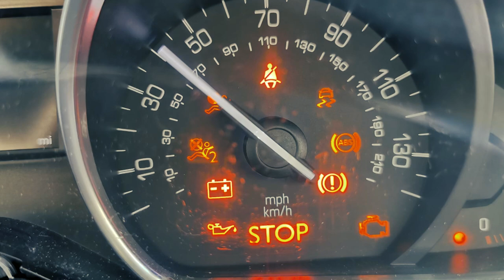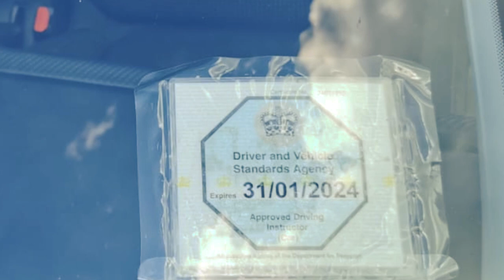I Spend £12948 Per Year To Be A Driving Instructor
As we know driving instructors are in high demand at the moment and there massive focus on how much they earn and very little information on how much it actually costs to run a driving school.  So lets explore my weekly, monthly and yearly expenses as a driving instructor.

TImeStamp
0:00 Intro
1:40 Must Have Expenses
7:55 Semi Optional Expenses
10:35 Long Term Expenses or Safety Net

Any questions feel free in the comments below.